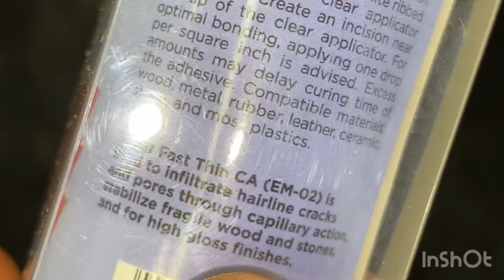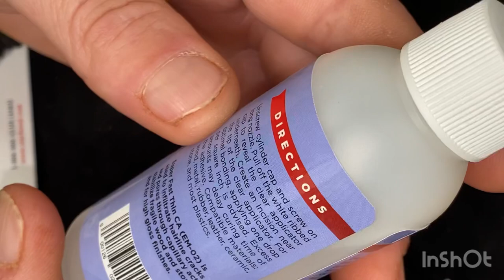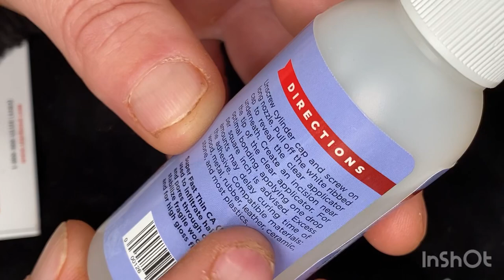Rainbow matrix: stabilising/resin treatment.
G’day everyone, I hope you’re all well! In this video I will be experimenting with Starbond thin to stabilise and seal the rainbow matrix in preparation for a final polish. I will continue with the stone in this video and keep you updated on how it goes, and when I get it near to perfect, I’ll do another video showing the whole process.